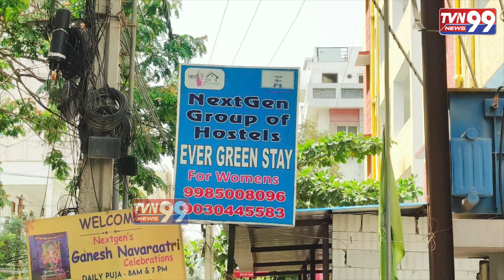అమర్నాథ్ రెడ్డి పై ప్రభుత్వం చర్యలు తీసుకోవాలని ప్లాట్ల యజమానుల విజ్ఞప్తి | TVN99 News